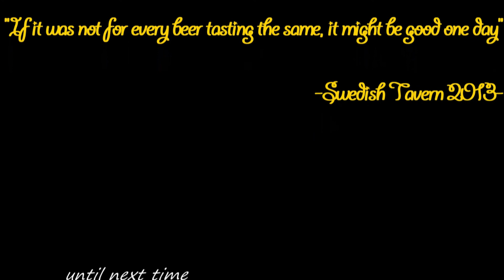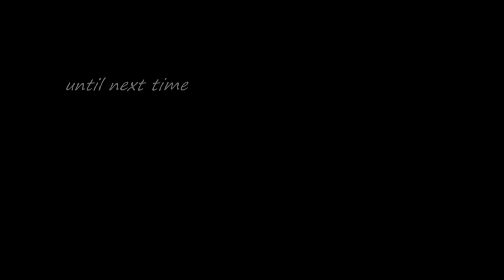Space Hulk Acention Edition - Master tactics are back!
is it better the the last one? I think so :) PS: ALL bugs was fixed literately the day after. Also! Work´s in 2560x1080. I will continue testing/showcasing with my new res and see what you think of it.